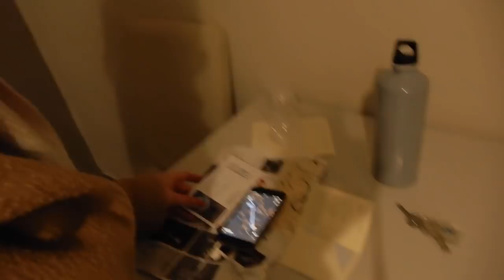Vlog in Italian: in viaggio da Roma a Matera